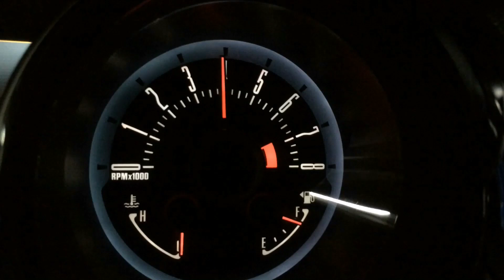Ford Mustang 5.0 true dual catback exhaust system